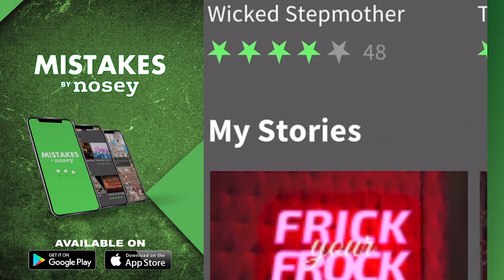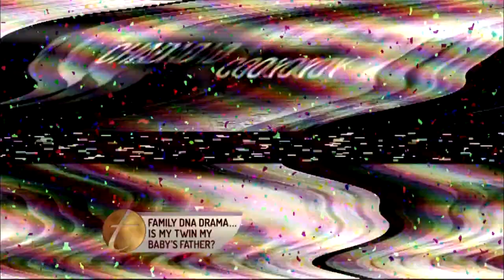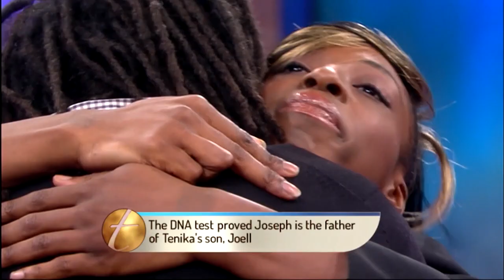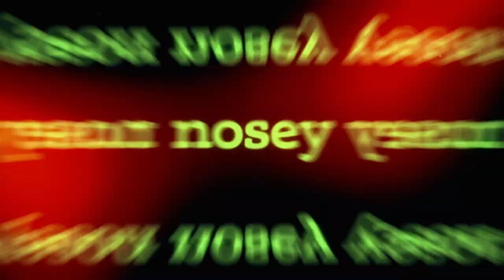Family DNA drama…Is my twin my baby’s father? 🤰👯‍♀️ The Trisha Goddard Show Full Episode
Joseph is denying being the father of Tenika’s two children. Then, Cody not only suspects that his brother slept with his wife Breena but even worse, believes his son may actually belong to Chad.